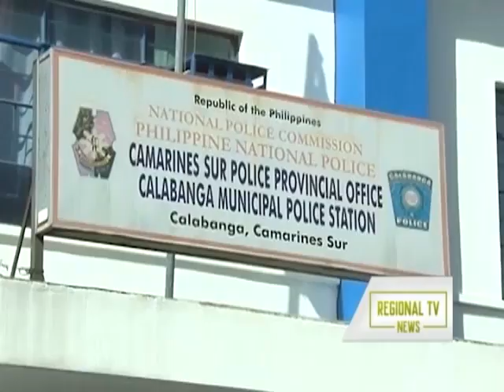GMA Regional TV News: Dalawang High School Students, Nahulihan ng Marijuana sa Paaralan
Dalawang high school students sa Calabanga, Camarines Sur, nahulihan ng marijuana sa paaralan.

Pamunuan ng paaralan, hindi kinukunsinte ang pagkakasangkot sa iligal na droga ng mga estudyante.